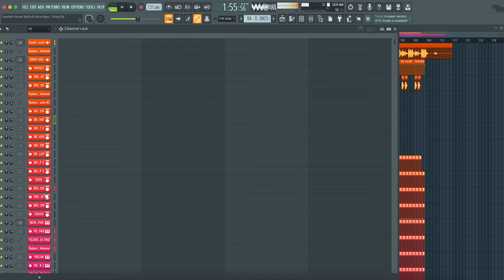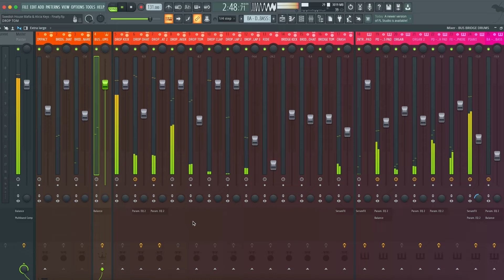Swedish House Mafia & Alicia Keys - Finally (FL Studio Remake)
💻 This is a deconstructed  FL Studio Remake of "Finally" by Swedish House Mafia in collaboration with Alicia Keys. The track offers a wealth of knowledge about contemporary Music Production Elements such as Transitions, Drums, Beatmaking, Sub Basses, Mid Basses, Synths, Fx, Song Structure, and Vocals. The package includes samples suitable for beginners and a fully arranged Beat, which has been fully Mixed and Mastered and is ready for you to download and start exploring.

⚙ Template Specifications ⚙

📌 Software, DAW: FL Studio 20.8 or higher.
📌 Song Key: Bb Min
📌 Time Length: 3:32